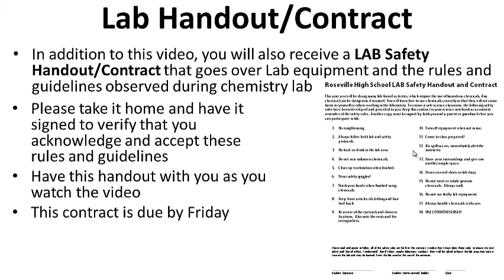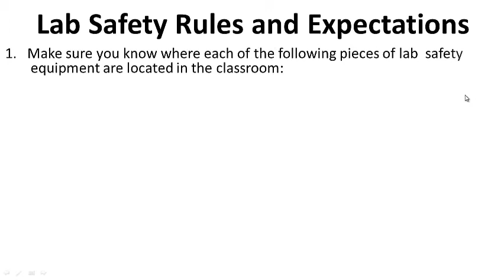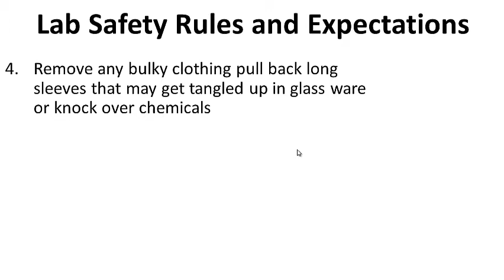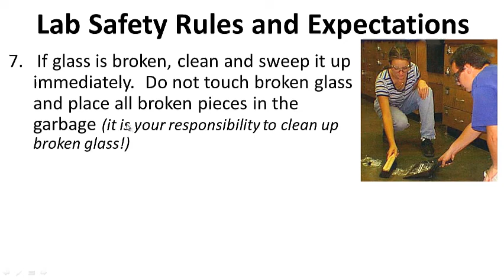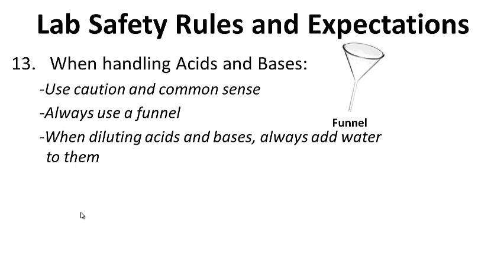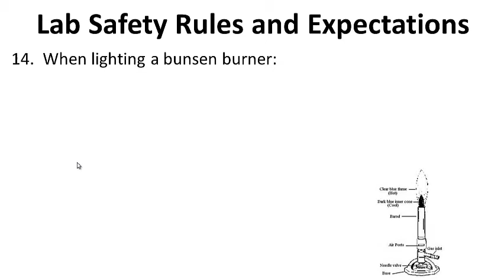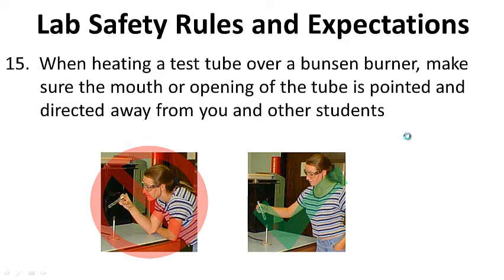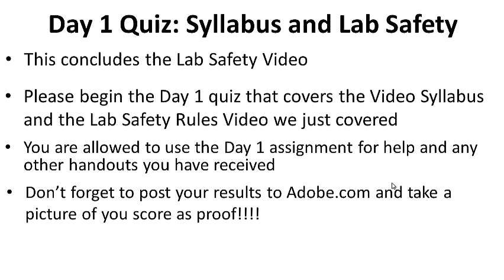Lab Safety and Equipment Video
Covers lab equipment and safety  guidelines